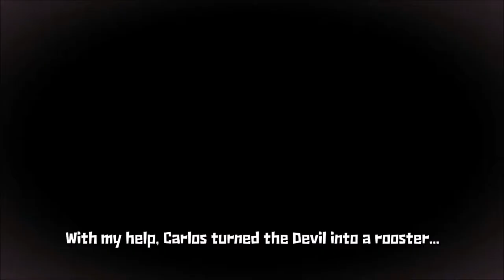Guacamelee episode 10: X'ta-babe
I guarantee that if I was dating a hot demon lady chances are I wouldn't cheat on her with the President's daughter. Especially if the President's daughter wasn't into me and what was doing was technically kidnapping.  That would create a strain on the relationship that I really doubt I could survive. Mostly because X'tabay is terrifying.